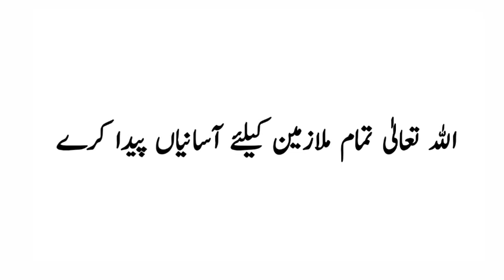breaking news pay and pension revised notification|good news for govt employees|salary latest news